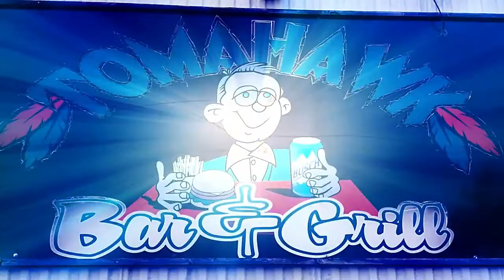In car cam of Chris Smith at Highland Speedway 4-20-19